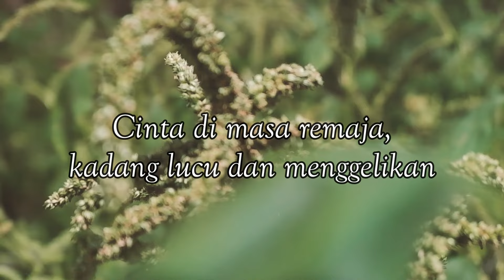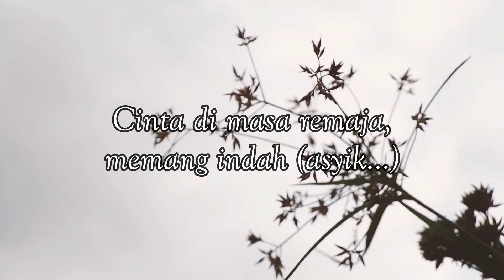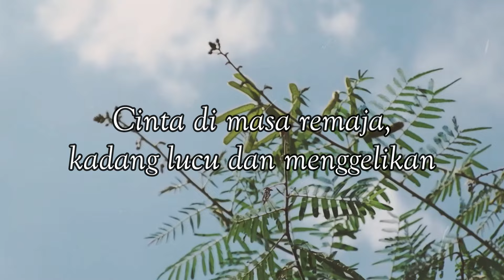Hana Pertiwi - Cinta Remaja (Official Lyric Video)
Si cantik dari negeri sakura ini mencoba bercerita tentang dunianya saat itu. Dunia “Cinta Remaja”, yang katanya penuh obral janji dan kadang menggelikan. Masa iya seperti itu? Hanya Hana Pertiwi yang tahu…

BLOK M SQUARE Lt. Basement. Blok B 217-218
Jakarta Selatan

Buruan. Sebelum Kehabisan !